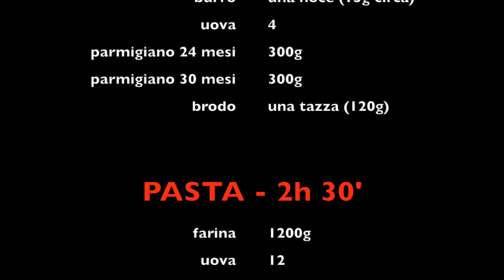Anolini al formaggio fatti in casa - Tutorial semiserio ma risultato eccezionale!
Vlog "leggero" che vi insegnerà a cucinare gli anolini di Parma: la prima parte si occupa del ripieno, la seconda della pasta. La qualità degli ingredienti, inutile dirlo, è fondamentale. Il risultato è ottimo, non resterete delusi! Alla fine del video ho scritto per errore 300g di pane grattugiato, attenzione, usare solo 150g per queste dosi!!

INGREDIENTI:
Ripieno: 150g pane grattugiato, 4 uova, un pizzico di sale, una spolverata di noce moscata, 15g di burro, 600g parmigiano reggiano
Pasta: 1200g di farina, 12 uova, un filo d'olio